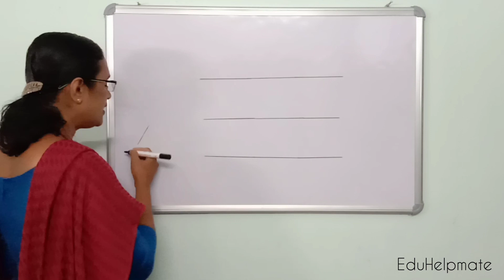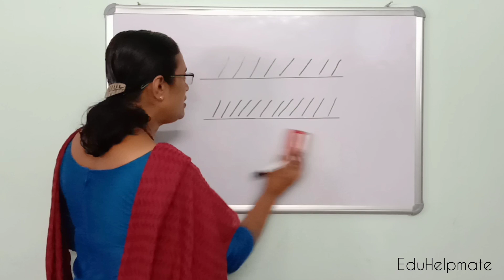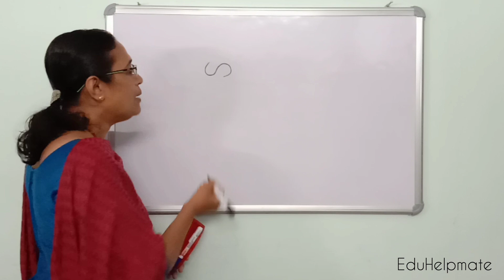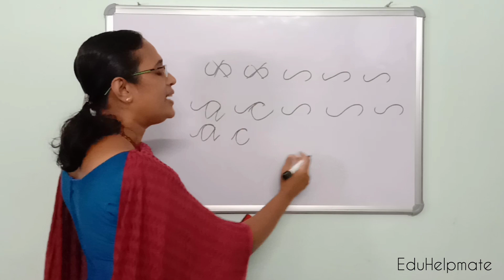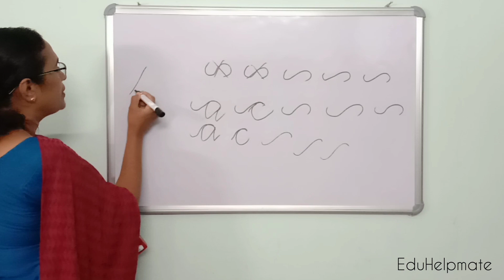Learn Cursive Handwriting |Part 1 | basic strokes |cursive writing in malayalam | For Students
Hai Guys Welcome To My Channel.In this video I am going to teach about an easy way to catch up cursive writing, simply with two stokes which are so familiar to you.
        Learning these will surely improve your handwriting amazingly. You will have no doubt I am damn sure. Follow this and I assure you 100 percent result.
       If you have any doubts, comment it in the comment section. Thankyou.